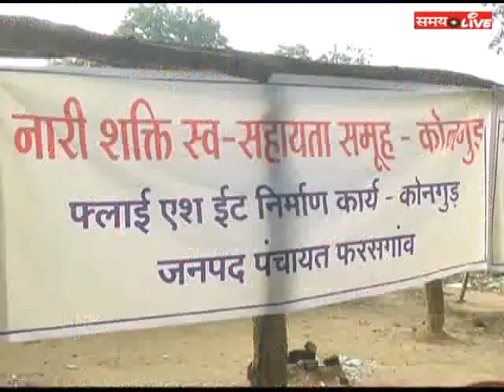Bastar Ke Rang with Humra Alam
Bastar, the land of tribes and about 70% of the total population of Bastar comprises tribals,The pattern of livelihood in Bastar continues to be dictated by tradition. Even today, agricultural practices are traditional. Use of wooden ploughs is overwhelming while the number of iron ploughs is negligible The kharif crops grown here are paddy, urad, arhar, jowar and maize… Samay Reporter Humra Alam Reporting From Bastar District-Chhattisgarh….. कहते हैं बस्तर मैना तो बोलती है लेकिन इंसान नहीं कितना
बदला बस्तर देखिए समय संवाददाता हुमरा आलम की नज़र से